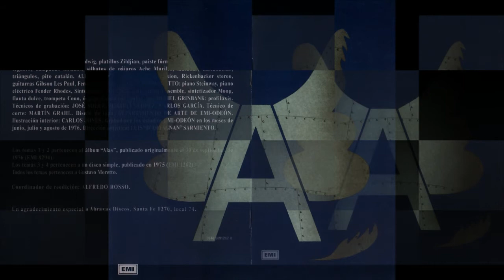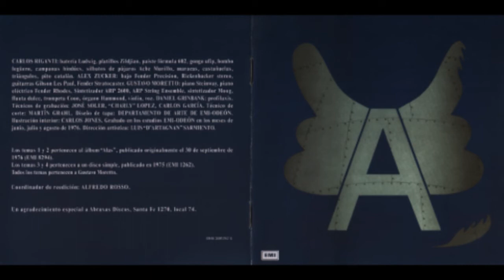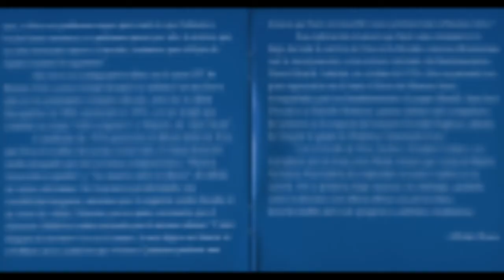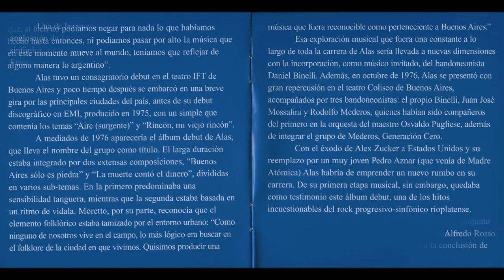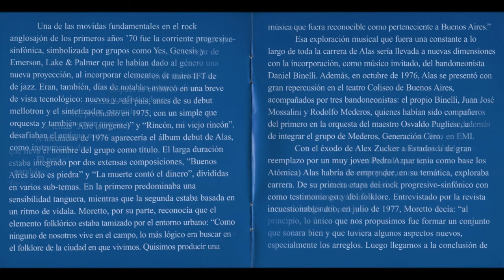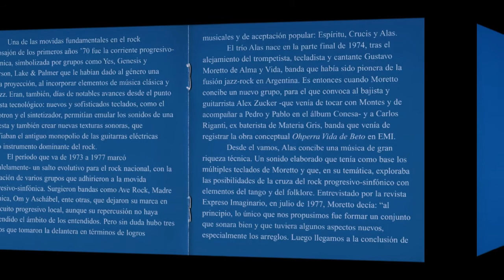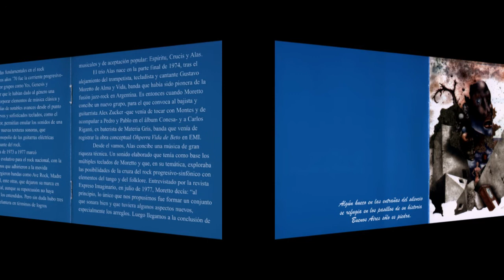Alas, Alas 1976 (vinyl record)